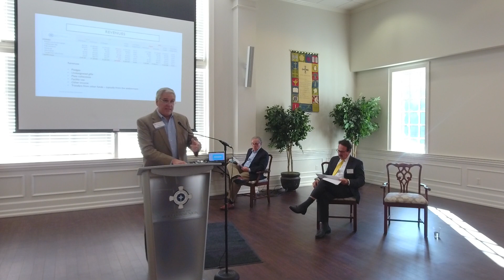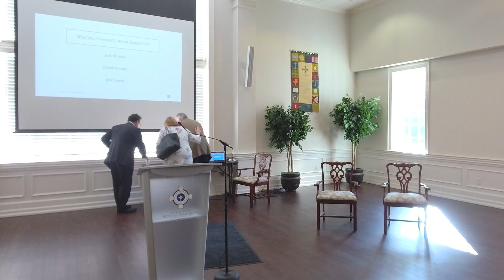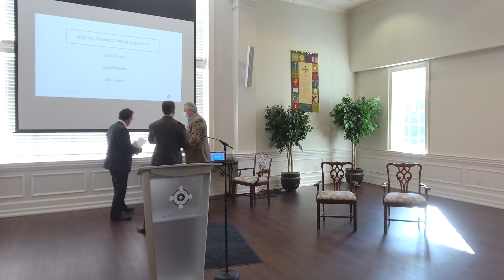Church Finance 101: Ensuring Holy Communion's Vibrancy Today & Its Sustainability Tomorrow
Join Senior Warden Steve Maury, Endowment Committee Member Matthew Daniel, and vestry member Dale Jones for a back-to-basics look at how Holy Communion’s finances work and how we plan to pursue our mission and expand our programs in the future.